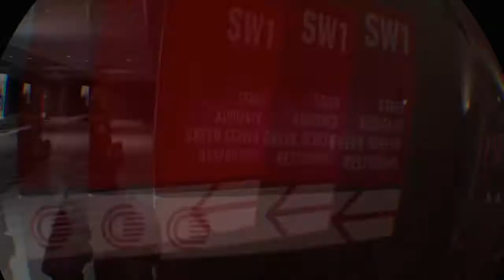1 vs 4 ace on Newsroom* Firewall Zero Hour